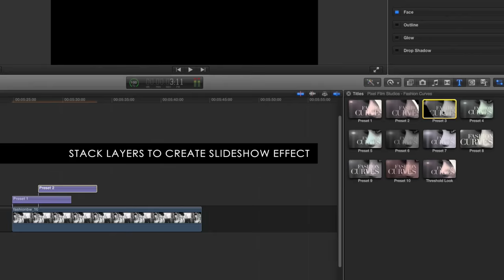Pixel Film Studios - Fashion: Curves - Fashion Slideshow Package - Final Cut Pro X FCPX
Fashion: Curves
Fashion Slideshow Package for FCPX

Fashion: Curves is a fashion slideshow theme package created for use in Final Cut Pro X. With Pixel Film Studios theme packages, editors can create a video from start to finish with absolute ease. Mix and match using easily customizable slideshow presets and place them on top of footage in the FCPX timeline. Stack title layers in the timeline to create a transitional slideshow effect. Fashion: Curves includes 10 slideshow presets, customizable introduction screens and an overlay for enhancing designs. Produce a professional video without the use of keyframes with Pixel Film Studios theme packages.

Dynamic Slideshow Presets
Fashion: Curves features custom slideshow presets that animate from all angles. Presets titles are immediately ready for use, but can also be customized to achieve a variety of unique designs. Adjust text positions and magnification to create different looks for certain layers of animation.

Limitless Style
Pixel Film Studios theme packages are completely customizable in FCPX. With the swab of the color wheel and quick slider adjustments, video editors can achieve an entirely new look or feel. Change the saturation, tint, opacity, threshold and magnification of layers and control text placement with ease. Get creative with Pixel Film Studios' themes.

Title Elements & Overlay
Fashion: Curves includes self-animating title screens and a stylizing overlay. Utilize title elements to indicate the start of a new section or introduce characters/settings in any video production. Top scenes off with Fashion: Curves' overlay for additional style.

Drag & Drop Ease
Fashion: Curves is extremely easy to use in Final Cut Pro X. Browse through the FCPX titles menu and insert a desired animation preset into the FCPX timeline. Make sure to overlap title layers so that they transition from one slide to the next. Then, navigate to the Inspector window of said title layer and insert personal pictures or videos into the drop zone. Lastly alter the text and change the style using the controls provided in the inspector window. Fashion: Curves will do the rest.